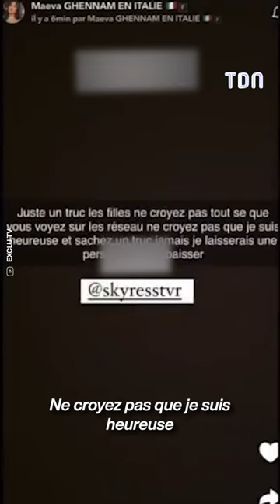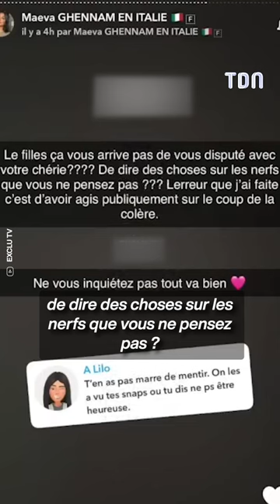Maeva Ghennam : à peine en couple, elle quitte déjà son copain 🤯